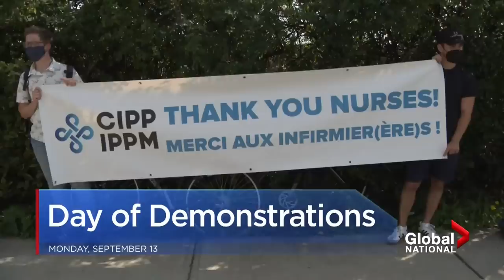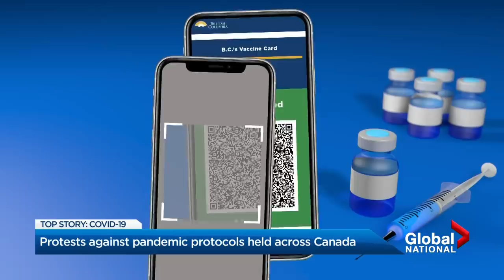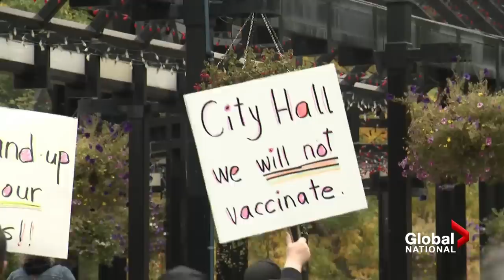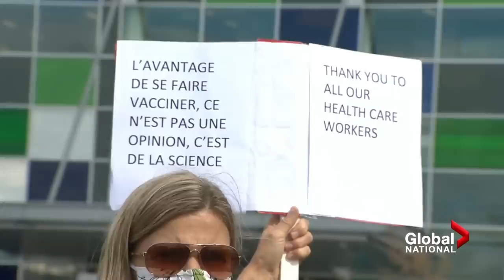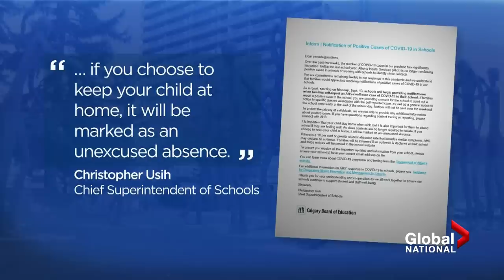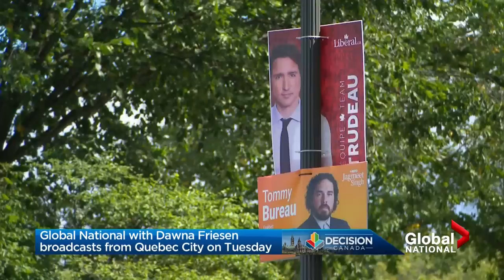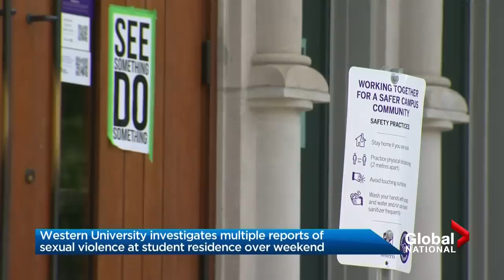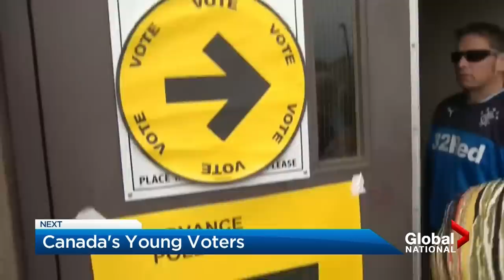Global National: Sept. 13, 2021 | Protests at Canada's hospitals draw political condemnation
Canadian hospitals face a day of aggression, as demonstrators voice their displeasure with pandemic protocols and vaccine passports. Eric Sorensen looks at who's behind the protests, and what can be done to keep hospitals from becoming battle lines.

As those disruptive rallies happen, Liberal Party Leader Justin Trudeau is vowing that, if he's re-elected, he will make it illegal to block access to health-care sites. Abigail Bimman explains which facilities would be affected, and whether a new law is really necessary.

Meanwhile, despite claims of wanting to run a positive campaign, Conservative Party Leader Erin O'Toole focused on personal attacks over policy. While campaigning Monday, O'Toole called Trudeau "privileged, entitled, and always looking out for number one." As Mike Le Couteur reports, strategists say the sudden mudslinging may be a sign of desperation.

As the COVID-19 pandemic continues and the highly transmissible Delta variant spreads even further, some Canadian schools are being forced to change their pandemic protocols. Heather Yourex-West reports on the difficult start to the school year.

Also, a family of two adults and four children has been found dead in Millvale, Nova Scotia after a travel trailer caught fire. Ross Lord reports on the investigation into the tragedy.

And voter turnout is typically low among younger Canadians, but this year, many of them are feeling more energized to head to the ballot box. Farah Nasser looks at their biggest political concerns, and the barriers they face in voting.